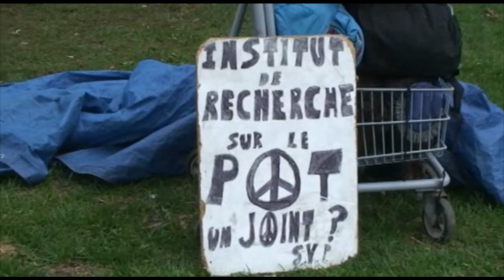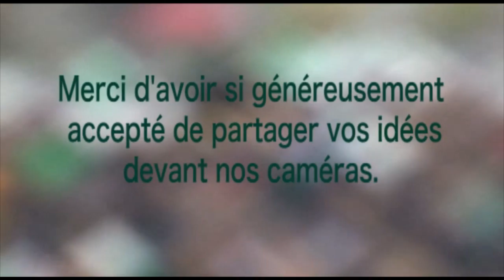Marche marijuana Montréal. Les Alter Citoyens.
Le 3 mai 2008, des citoyens de 220 villes dans le monde ont marché dans les rues pour la légalisation de la Marie-jeanne.
À Montréal, cette marche était organisée par le Club compassion, dispensaire de cannabis médical. Ce topo est un reportage citoyen sur la liberté d'expression qui vise à nommer et à ouvrir le débat sur les enjeux autour de la légalisation du cannabis.
Vous entendrez l'opinion des manifestants et le point de vue des personnes qui regardaient passer cette foule pacifiste sous fond de reggae, de fumée de joints et ...d'escorte policière.
Les Alters vous offrent, en bonus, la possibilité de visionner certaines entrevues intégrales.

Réal: Alexandre Gingras
Entrevues: Claudine Simon
Cam: Manuel Roy et Alexandre Gingras
Conception de la capsule: Alexandre Gingras et Claudine Simon
Photos: Julio Guajardo Covalles